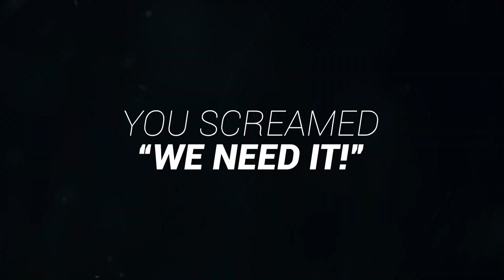Assetto Corsa Competizione - Nürburgring 24hr Pack DLC Launch Trailer | PS5 Games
🎮 Console Gamers! 🎮
It's your turn to experience the rollercoaster!